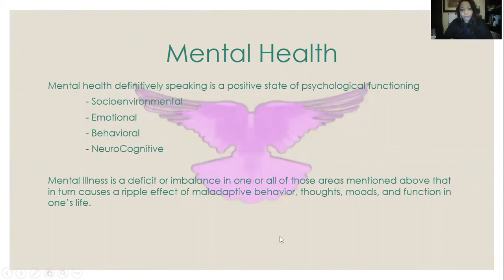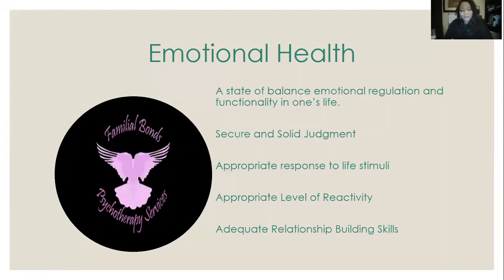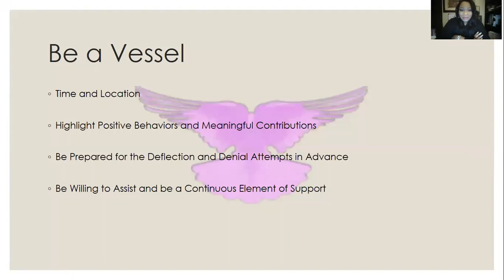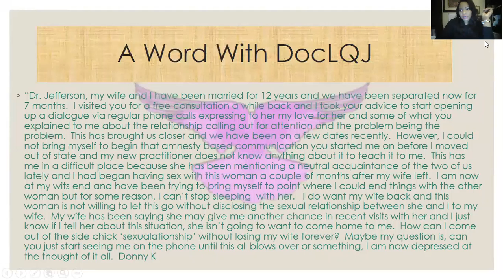Familial Bonds Psychotherapy and Consultation Services December Broadcast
Greetings and Happy Holiday to you.  The state of one's mental and Emotional Health contributes greatly to their overall wellbeing and you could be a vessel for rehabilitation.

We establish and repair healthy familial bonds with the intent of strengthening your existing principles.

All viewer inquiries can be directed to